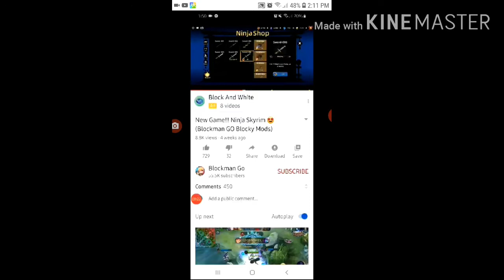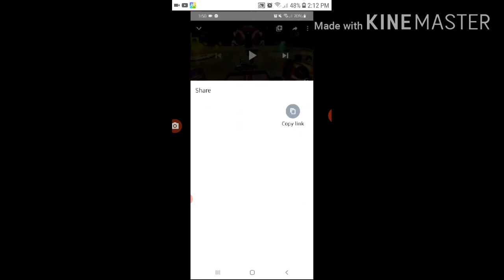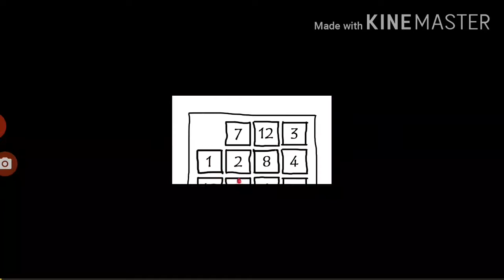Reacting to 200 IQ Playz -Minecraft